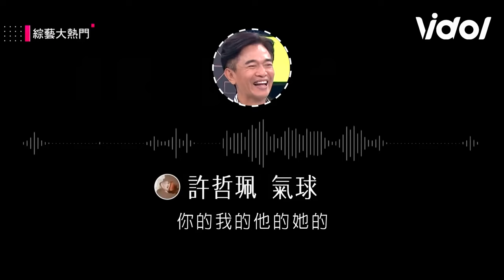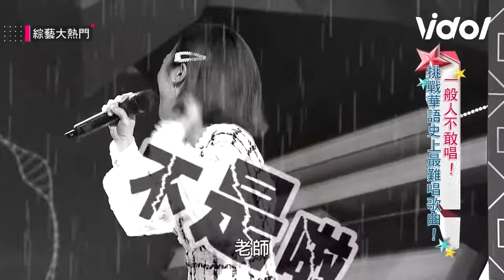夏宇童挑戰一口氣唱許哲珮《氣球》！Lulu放話「我也有練」結局超糗｜三立娛樂星聞